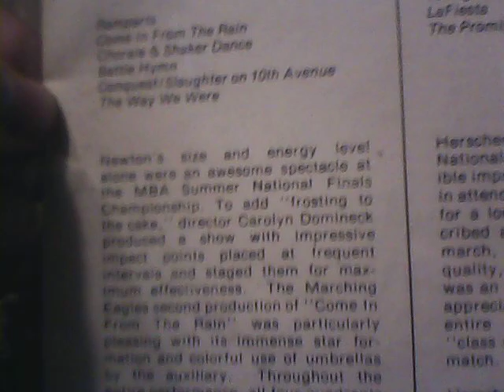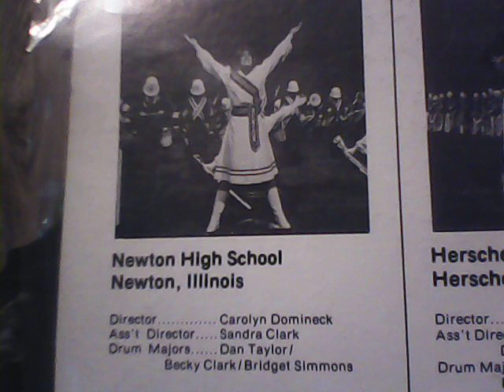1981 Newton high school marching band music file.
1981 Newton high school marching band music file